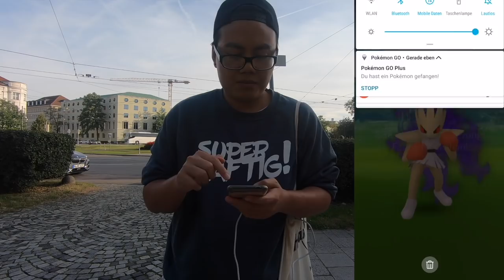OMG 2 mal knapp DANEBEN?! auf der JAGD nach SHINY SENGO; SHINY VIPITIS & 100% Lapras Tag 2!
euda die Jagd geht weiter!
auf meiner Liste:
- Shiny Sengo
- Shiny Vipitis
- 100er Lapras
- 100er Nockchan
- Arenen!